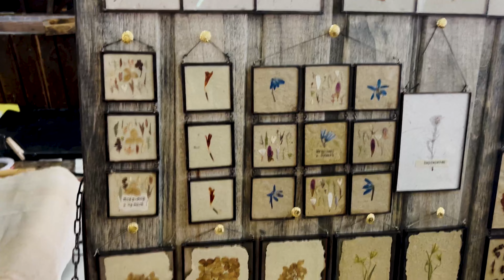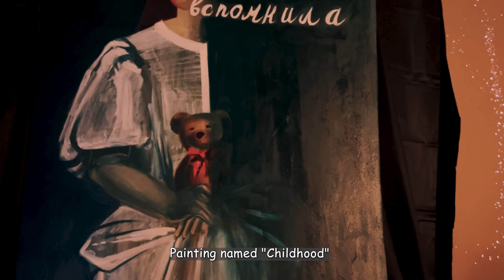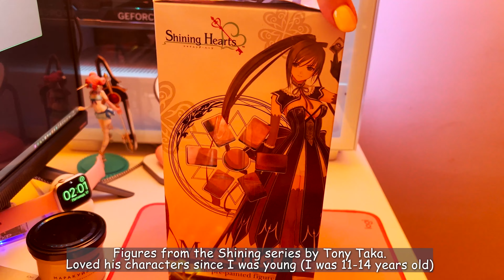🦇 🍸Dark Aesthetics, Themed Cocktails & Figure Unboxings | March 2023 Vlog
Join me in this exciting vlog as I explore the dark and mysterious side of life through gothic aesthetics,  themed cocktails and bars, and unboxing some fantastic figures! Get ready to immerse yourself in a world of enchanting beauty, intriguing tales, and captivating experiences.

ArtFlection Handmade Festival (March 2023) - Discover the magic of the gothic-inspired market, where artisans showcase their unique and captivating creations. From dark academia-inspired fashion to mysterious home décor, it's a treasure trove of all things dark and beautiful.

📌Timestamps:
00:00 - ArtFlection Handmade Festival (March 2023)
04:58 - ar visiting (and many drinks, cocktails)

06:56 - Soda with Sailor Venus - A refreshing and fun break. Enjoy this delightful beverage and the vibrant pop of color it brings to our dark adventure.

07:49 - Unboxing KOTOBUKIYA Shining Hearts Maxima 1/8 PVC Figure - Witness the breathtaking beauty of this stunning Maxima figure from Shining Hearts.

10:10 - Unboxing Fate/Grand Order PVC Statue 1/7 Archer/James Moriarty 25 cm - fantastic addition to any collection and showcases the enigmatic charm of the character.

Until next time, embrace the shadows and let your curiosity guide you. 🦇📚🍸